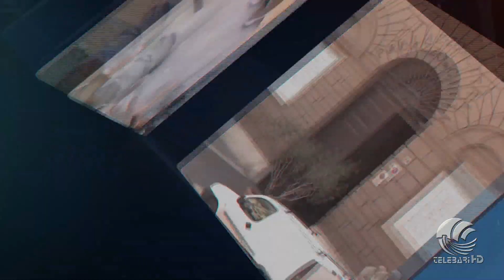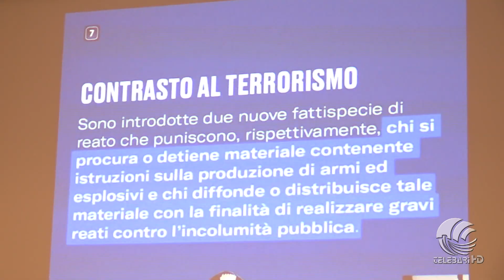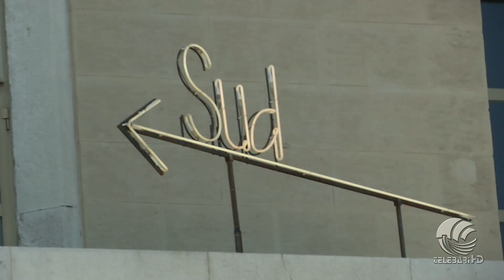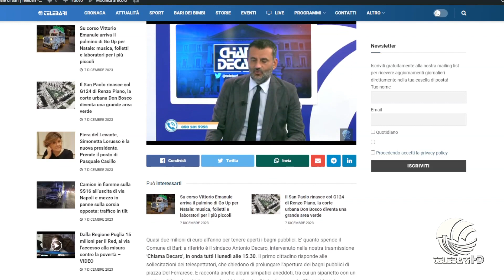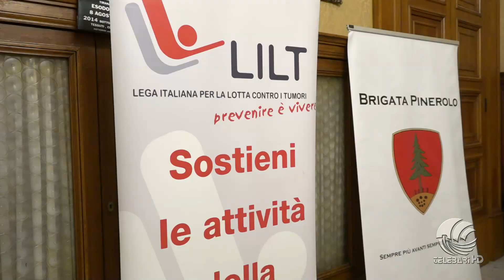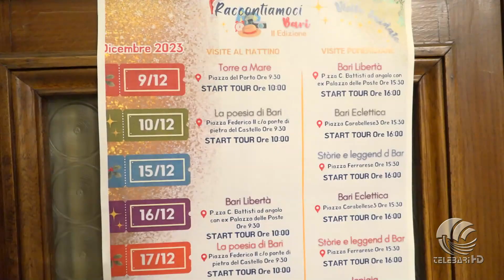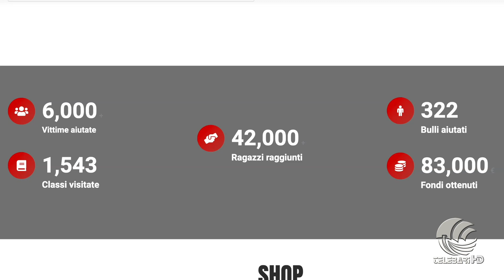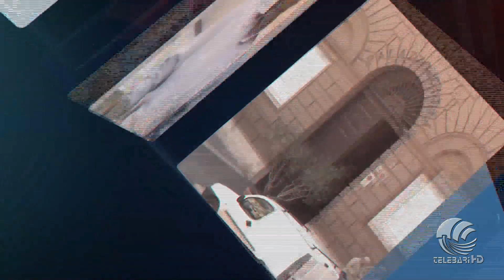TG Telebari sera 07 12 23